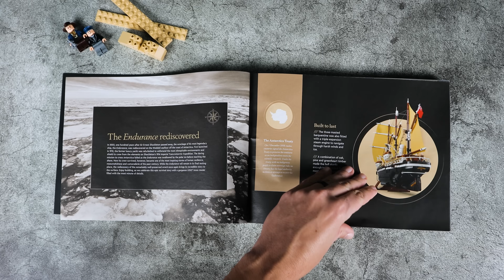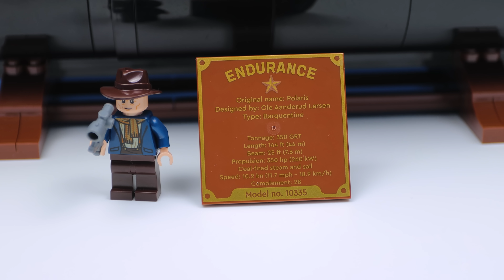A nagy FELFEDEZÉSEK kora! || LEGO 10335 Endurance Hajó ⛵🌊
Megérkezett az építsd fel! MERCH!
Köszönet a támogatásért a LEGO Store Budapestnek!
Vásárolj LEGO szetteket!
Ne feledd, akár csatornatag is lehetsz!